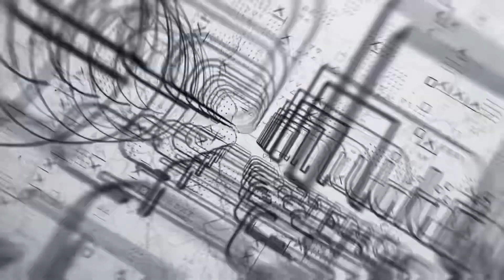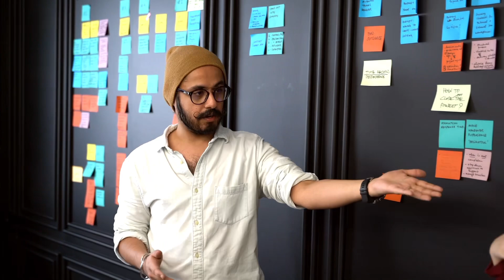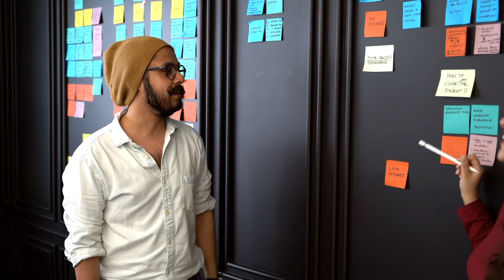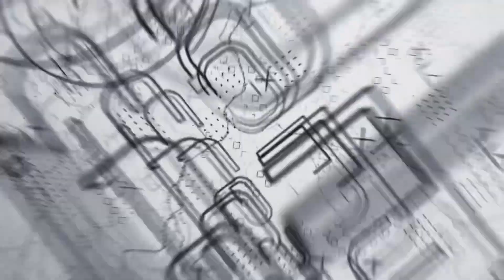NO LE VENDAS A TUS AMIGOS: Estrategias de ventas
Las personas que quieren dedicarse a las ventas o a ser profesionistas independientes aprenden más de venderle a los desconocidos que a familiares y amigos que al final se cansaran de apoyarlos.